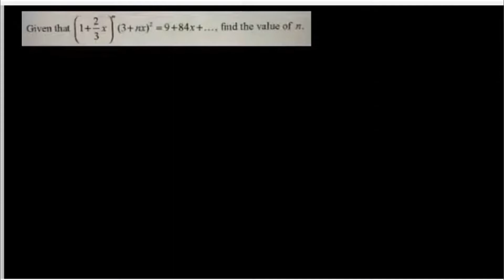IB Math | Number and Algebra - Binomial theorem - Binomial expansion | Solved Question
In this video you will understand how to expand binomially a given expression and then by equation the two sides of an equation, you can determine any unknown variable. In this question you need to expand only the first bracket only up to the term with single powers of x so as to equate the two sides and find n. In case you have any queries please inbox or comment.